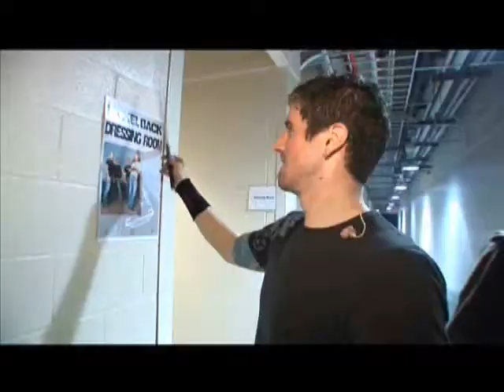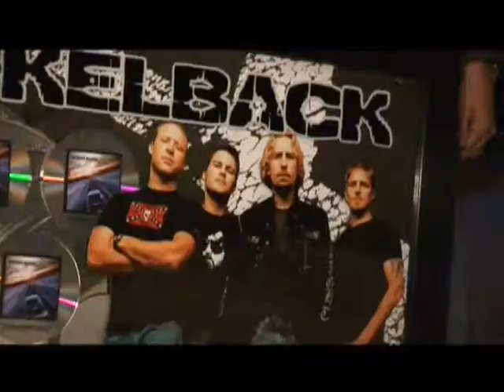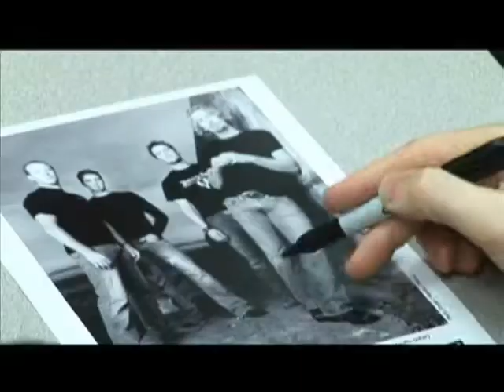Random Nickelback Video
Got bored. Made this video. Song: Into the Night.